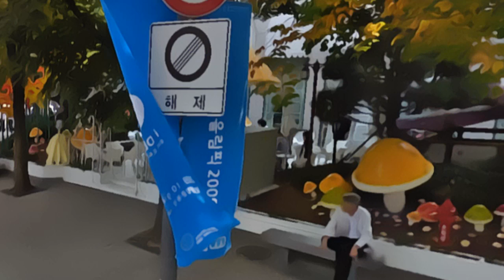Walking About in Downtown Seoul 2012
Walk-about. That's a term that my 'stralian friends talk about a lot and is about what I did after leaving the underground...Upon along a long gone Freeway that has been turned back to a wondering stream that flows out from the heart of the city...much like the politics and the business trades.  Never made it out and about to where it dumps into the might river that winds through and divides the city from the sea.